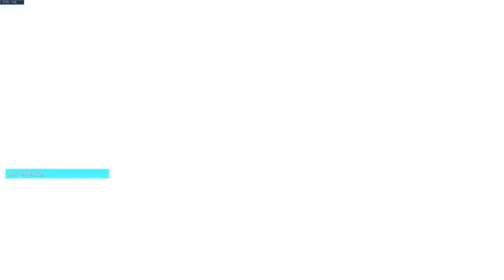Drunk Overwatch with TCF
Played Overwatch buzzed with the Twitch Crew!

Please check out all of the streamers that I played with!